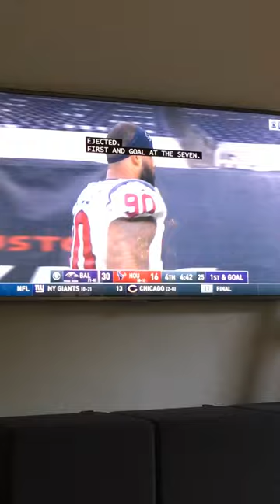Ejected Texans player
Someone on the Texans got ejected the guy that got ejected graduated at TCU